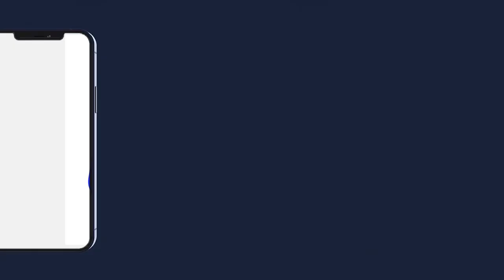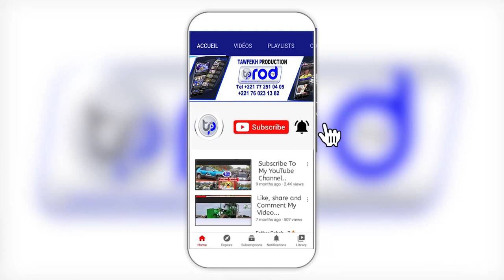VISITE SERIGNE BASSIROU MBACKE ABDOU KHADER A DAKAR ZIAR S.SIDY MOKHTAR SYLLA